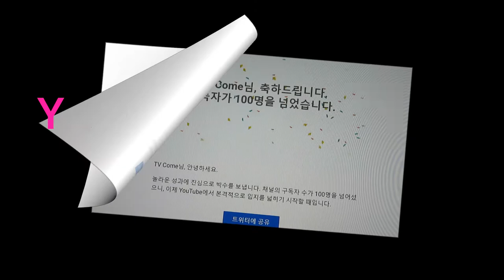유튜브 구독자수 100명 이상 늘리는 방법 어떻게 할까요 구독 좋아요 부탁드립니다!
|| 구독자 100명 넘었다고 응원 축하 메일이 유튜브팀으로부터 도착했습니다. 감사합니다.
1. America's Got Talent Golden Buzzer 생존확률2% Nightbird의 "It is okay" 감동받아 쓴 한편의 시, 김대응시인 “괜찮아“가 보여 준 길
3. America's Got Talent Golden Buzzer 생존확률2% Nightbird의 "It is okay" 노래같은 김대응시인의 인생시 "인생 백신"